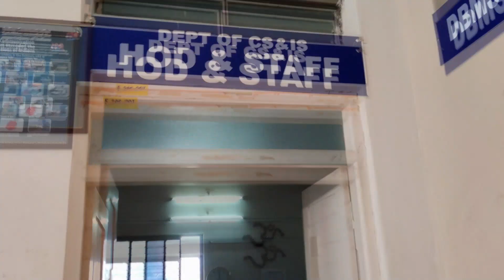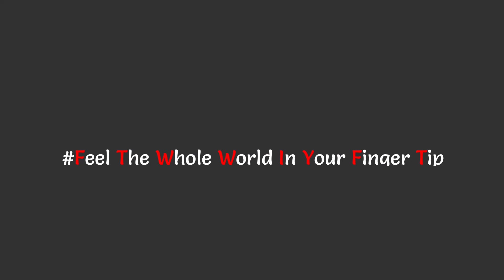B.L.D.E.A’s Sanganabasava Mahaswamiji PolytechnicCollege, Vijayapura